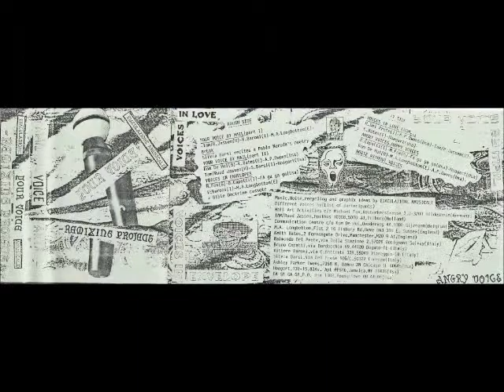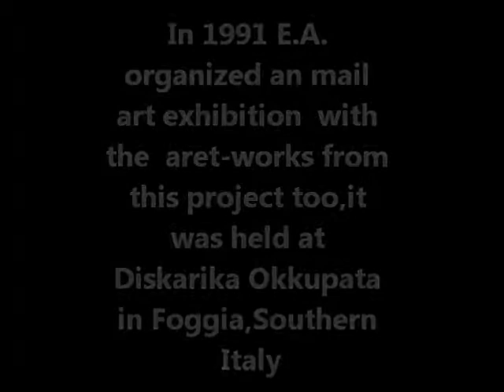E.A.-Break(1990).wmv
Eiaculazione Amusicale- "break" is a song  taken from the tape and mail art project called MAIL VOICE ART,(your voice remixing project).E.A. was a ghost collective mixing various forms of anti-art back in the 90s and yet...
all E.A. info+ tapeworks and www. vita ignes corpus lignum.blogspot.com